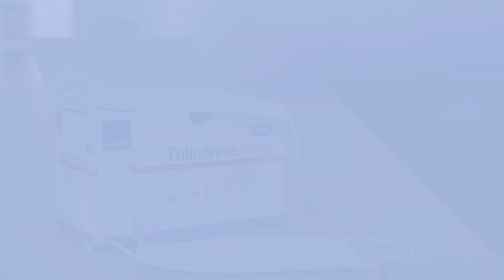ENVIDA INSTRUCTIE GEBRUIK MONDKAPJE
Het mondkapje: kwaliteitsverpleegkundige Kim laat zien hoe je het op een juiste manier gebruikt.